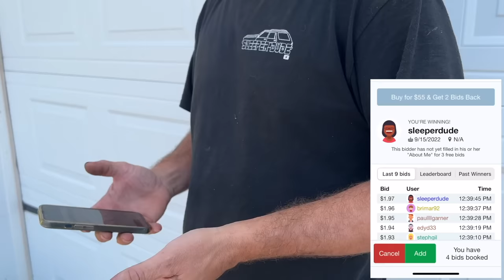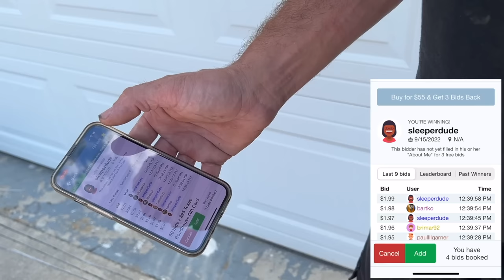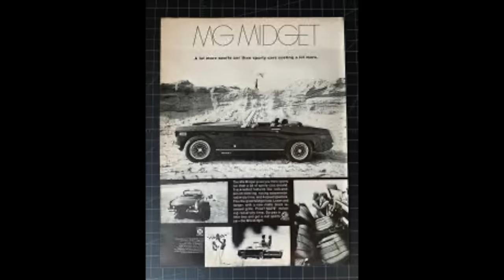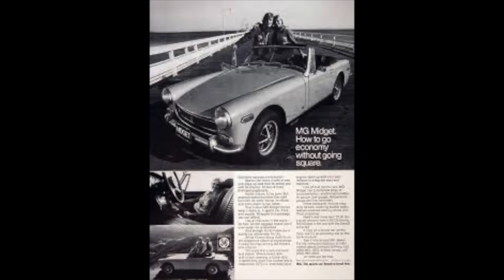NASTIEST clean up we have ever done! Mom bought her dream car back after 17 years!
In this episode my wife buys back her dream car that I sold 17 years ago. The car is a 72 MG Midget that has been parked in a storage building ever since we sold it in 2005! We did not now the condition of the car when we bought it, although it was stored inside this ended up being the worst clean up we have ever done. It ended up being infested with rats that were still living in it weeks after we initially bought it. Can we get this thing cleaned up good enough to be drivable again?

for their great degreaser.